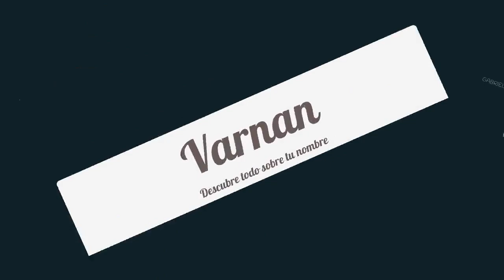Significado de Varnan, nombre Francés para tu bebe niño o niña (origen y personalidad)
Descubre el significado del nombre (Francés) Varnan y el origen de su procedencia. En la fuente original podras descubrir la personalidad y algunos datos curiosos del nombre para tu bebe.